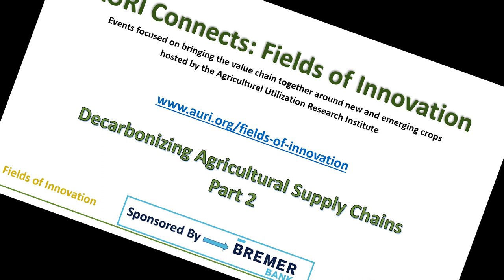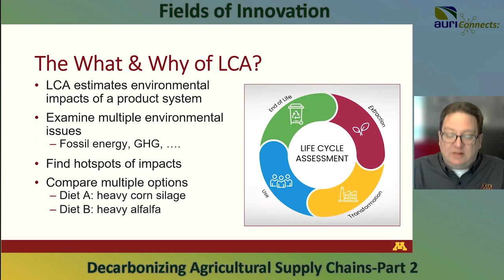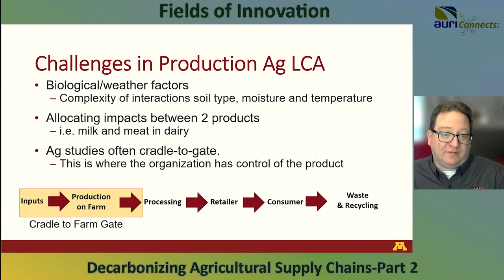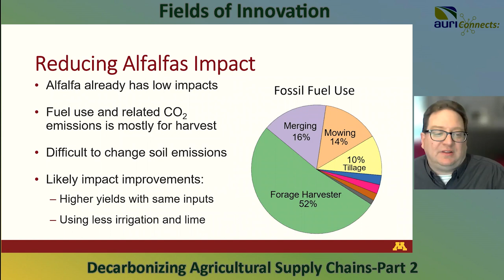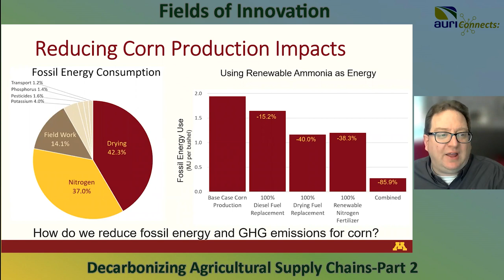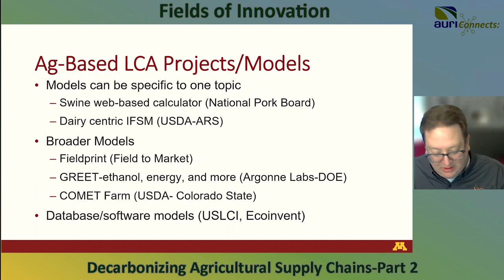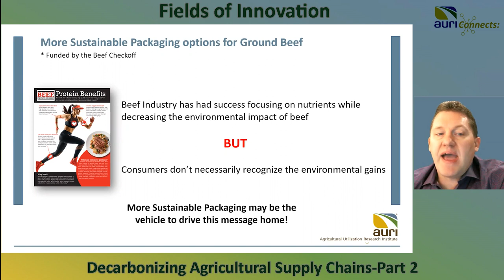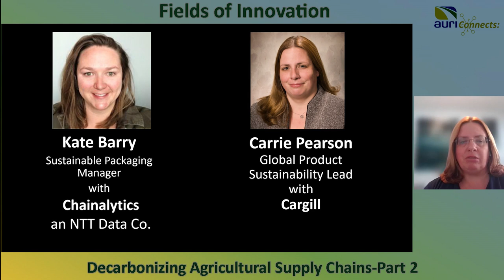Sustainability and Decarbonization Opportunities for Agricultural Supply Chains, pt. 2 (Webinar)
This webinar is part 2 of a three-part series exploring the complexities of emerging markets for food and agricultural products incentivizing climate-smart practices. Part 2 explores the how application of life cycle assessments can lead to reduced emissions.